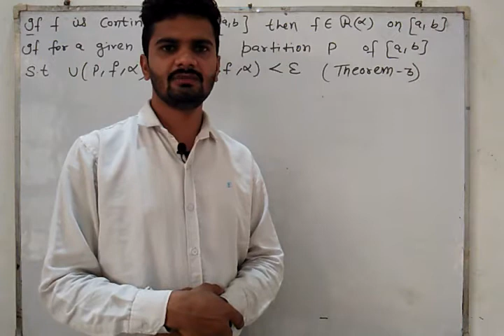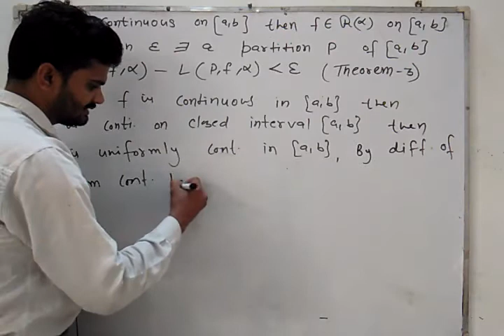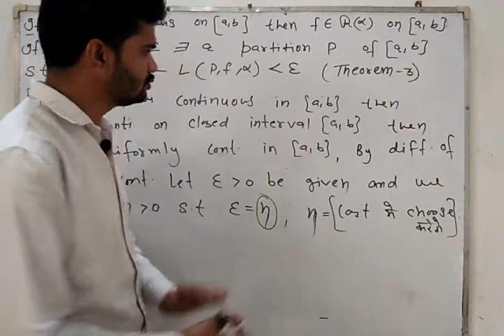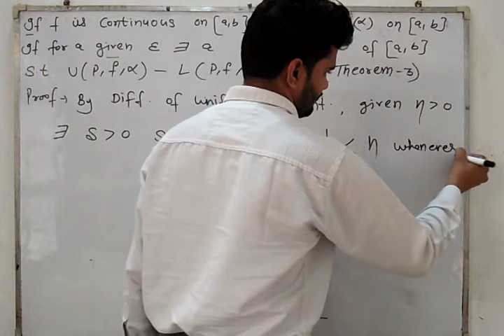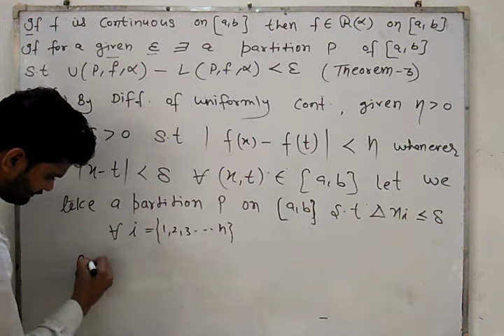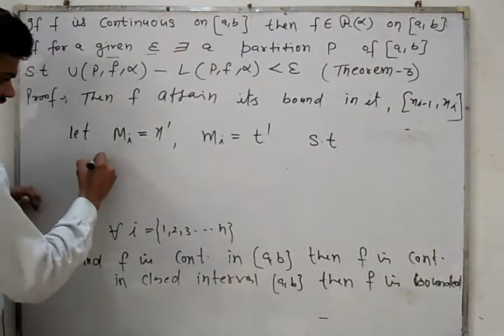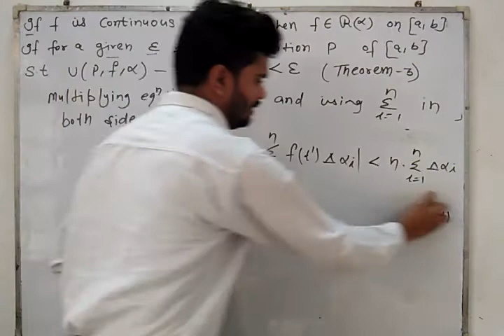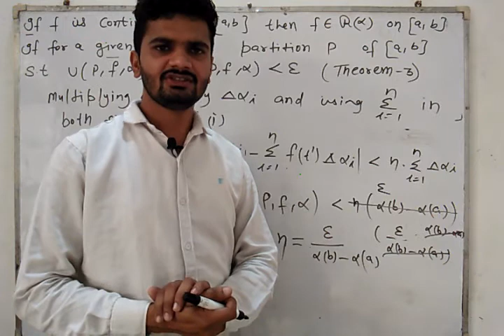(M.sc-Ⅰ) U(p,f,α)-L(p,f,α)≤∈ ~(Most important theorem) ~Real analysis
class 10 maths chapter 8.4exercise 8.4 solutions.
MOHANSIR,All questions with easy method
class 10 maths ncert solutions chapter 8 exercise 8.4
ncert solutions for class 10 maths Introduction to trigonometry exercise 8.4
ncert solution for class 10 maths exercise 8.4
ncert solution for class 10 maths chapter 8 exercise 8.4
ncert solution for class 10 math exercise 8.4
ncert class 10 maths exercise 8.4 solution
class 10 maths ncert solution chapter 8 exercise 8.4
class 10 maths solution of exercise 8.4
ncert solution of class 10 maths chapter 8 exercise 8.4
ncert solutions class 10 maths chapter 8 exercise 8.4in hindi.

Introductiontotrigonometry,U(p,f,α)-L(p,f,α)≤∈
M.sc mathematics